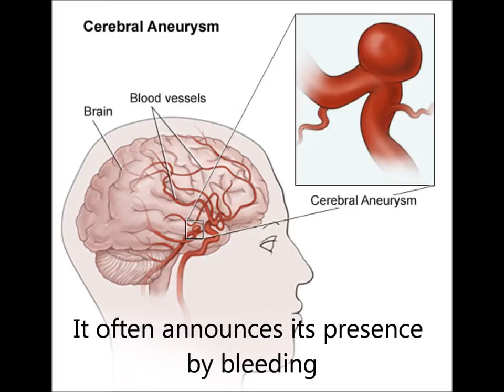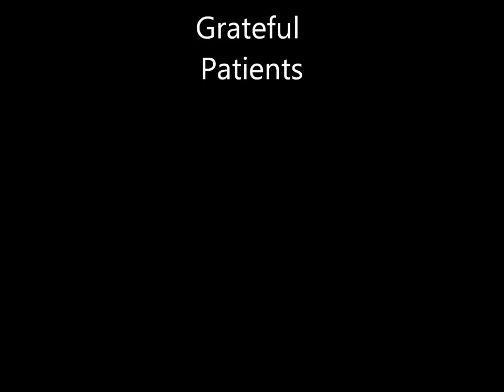endoscopic aneurysm movie final edit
clipping of a cerebral aneurysm using only a small specially designed hand held endoscope